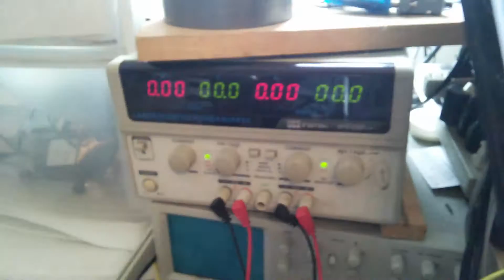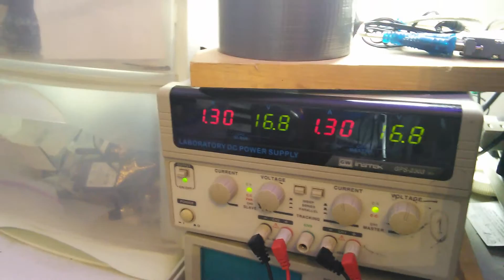50 watt UV led test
Sweet 50W 395nm led - needs serious heatsink. Got this for $27 shipped from china on Ali-express. Vendor
I highly recommend this vendor, they offered me a choice of LED chip wavelength, and asked how I wanted them wired (series/parallel) - they basically made me two LEDs as one-off custom parts. Super nice folks (Dongguan Hongke Lighting Co.), and a great price.